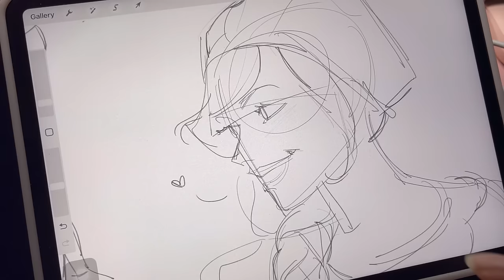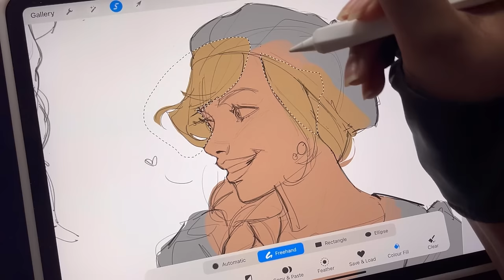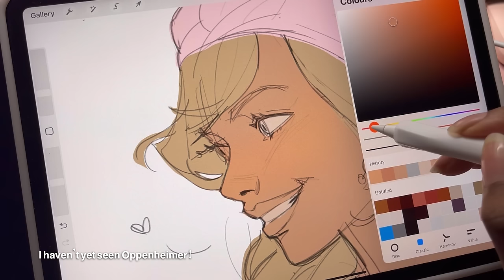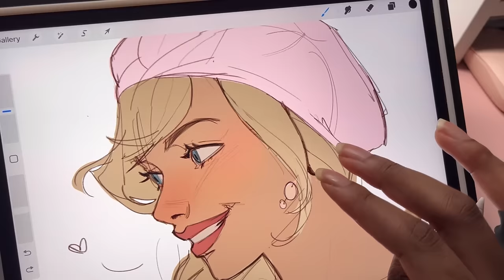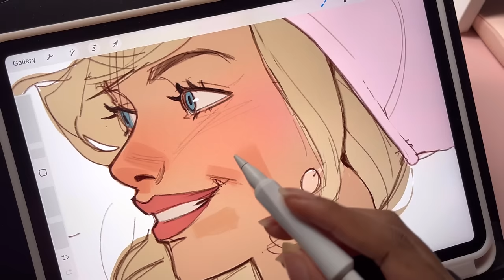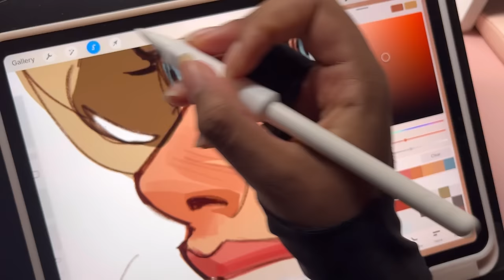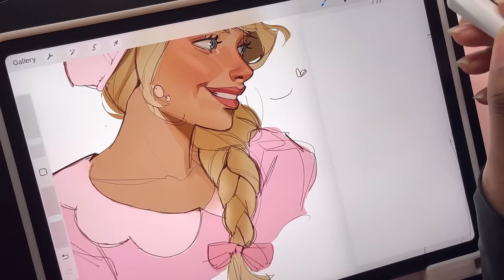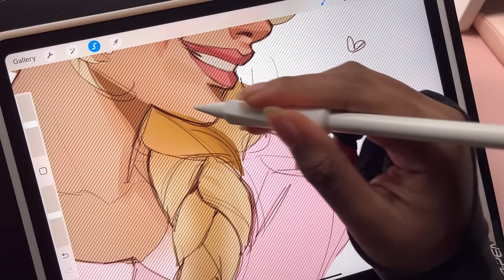♡ Drawing Barbie! (the movie) // draw with me 🎀 ♡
Hi everyone! I watched the Barbie movie and decided to create some fanart! Also did a voice over, hope u enjoy my ramblings! :)

BRUSHES:
✿Procreate “HB pencil”
✿Procreate "Flat Brush"
✿Procreate "AirBrush"
✿Procreate "Round Brush"

☆ BRUSH EDITS:
-“HB Pencil”: Grain→ scale:32%, zoom:26%

✿SOCIALS✿

✯ Editing app : VLLO premium
✯ Camera : iPhone 13
✯ Ipad Pro 2020 & Apple Pencil 2nd gen
✯ Procreate